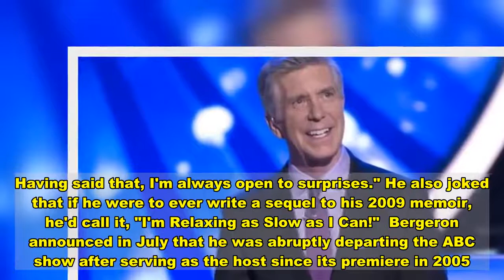Tom Bergeron reveals he has no plans to return to 'Dancing with the Stars': 'This train has left the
"When people say, 'I'm not gonna watch until you're back,' I say, 'Well, there's really no 'until' here. This train has left the station," Bergeron told the outlet. It is not clear if there were ever any discussions between him and ABC for a potential return. He added that while he can "appreciate" fans' interest in the possibility, he doesn't "hold it against anyone" for still tuning in.  Bergeron was questioned about his 15-year run at the ABC show and, when asked about what moments stand out the most to him, he said it was all about the friendships he formed with "people who were on camera and behind the camera." He revealed he used to throw "midseason parties for cast and staff." "It helped create a sense of solidarity...and then we'd try to sober up the next day," he added. Although his exit appeared to be as much of a surprise to him as it was for his fans, Bergeron said he's been "very fortunate" for his career accomplishments thus far.  "I've been on two network shows for the better part of 15 year each, so life's been good," the former “America’s Funniest Home Videos" host said. As far as what's in store for his hosting future, Bergeron admitted, "There's no real fire in my gut to do it again. Having said that, I'm always open to surprises." He also joked that if he were to ever write a sequel to his 2009 memoir, he'd call it, "I'm Relaxing as Slow as I Can!"  Bergeron announced in July that he was abruptly departing the ABC show after serving as the host since its premiere in 2005. At the time, he tweeted: “Just informed @DancingABC will be continuing without me. It's been an incredible 15 year run and the most unexpected gift of my career. I'm grateful for that and for the lifelong friendships made." ABC said in a statement: "Tom Bergeron will forever be part of the ‘Dancing with the Stars’ family. As we embark on a new creative direction, he departs the show with our sincerest thanks and gratitude for his trademark wit and charm that helped make this show a success." However, neither statement made it clear how the decision was reached. A representative for the comedian later told Fox News in a statement that the decision was ultimately the network's call. “ABC opted not to pick up Tom's option. In the fine tradition of Hollywood cliches, they're ‘Going in a different direction,’” the statement read. Shortly after, Tyra Banks was tapped as his and Andrews' replacement, much to the dismay of fans.  Season 29 with Banks at the helm -- she was also its executive producer -- wrapped last month, with dancing pro Artem Chigvintsev and his "Bachelorette" alum Kaitlyn Bristowe taking home the mirrorball trophy. It was a bit of a turbulent start for newcomer Banks, who early on suffered an elimination error that was later determined to be the control room's fault. Banks herself noted that it was a "challenge" to replace the pair.  Speaking to Us Weekly before the Season 29 premiere, she said: "I mean, you know, Tom Bergeron and Erin, they lea